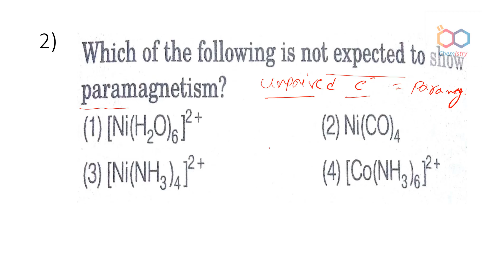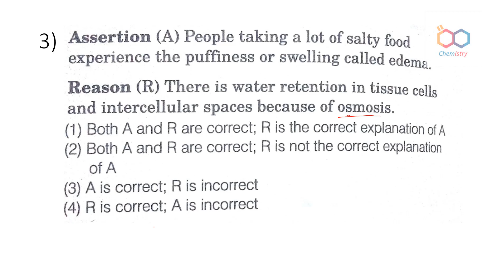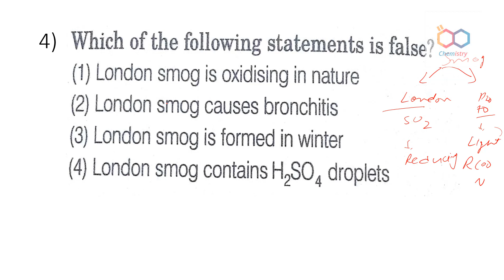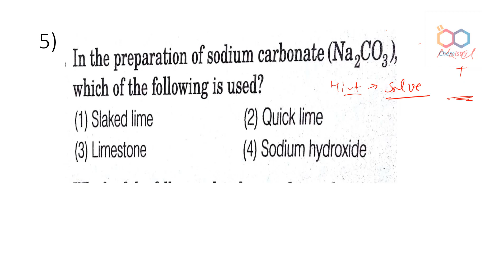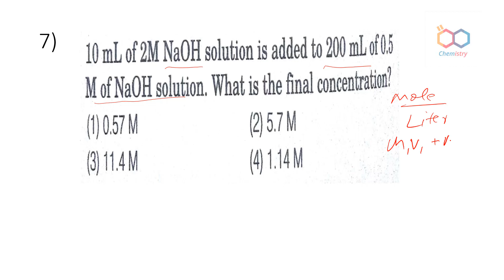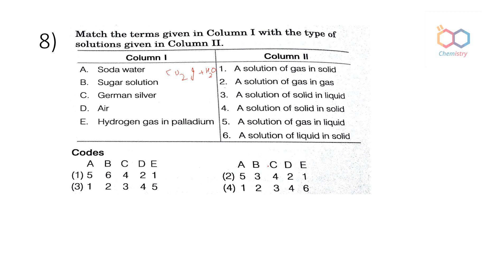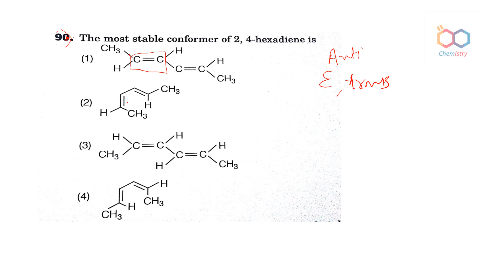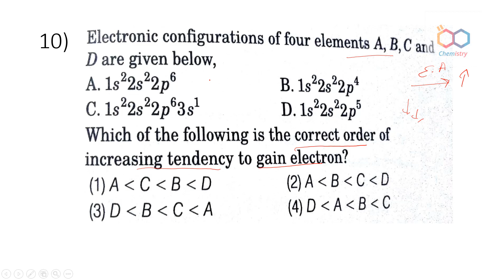TEST-2 ONLINE TEST SERIES FOR PGT CHEMISTRY ..VERY IMPORTANT FOR KVS ,RPSC FIRST GRADE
I AM CREATING A ONLINE TEST SERIES FOR ALL THE CANDIDATES ,WHO ARE PREPARING FOR PGT CHEMISTRY LIKE KVS ,DSSSB, RPSC FIRST GRADE, ARMY PUBLIC SCHOOL...

IN THESE TEST SERIES WE WILL DISCUSS VARIOUS PREVIOUS YEAR EXAMINATION QUESTIONS OF CHEMISTRY..